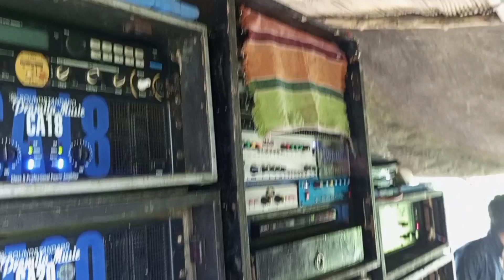bol Bhadra Chowk box competitionSmusicDarbar SoundDarbar SoundFROMILEgoji like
bol Bhadra Chowk box competition

Smusic

Darbar Sound

Darbar Sound

FROMILE

goji like